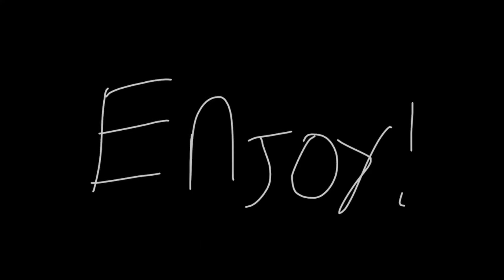Fearless meme/ MY BDAY SPECIAL!!!!!! 🥳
Hello again! Today is my bday! Have this bday animation I did. I made this animation before my bday was here!

Song: Fearless by lost sky
Original meme by: Cocoa’s Art
Inspired by: Kitty Channel Afnan

Well I hope you have a good day! And stay safe!